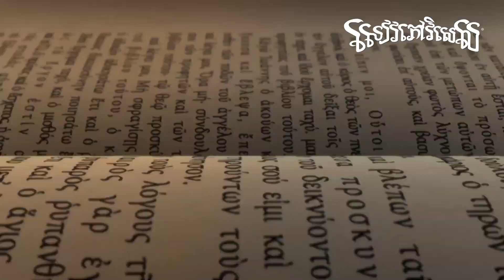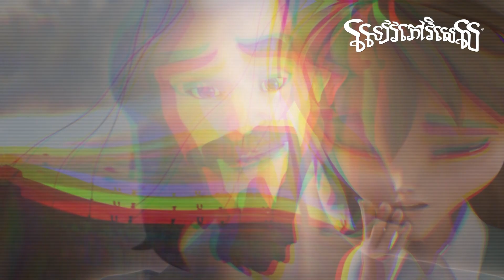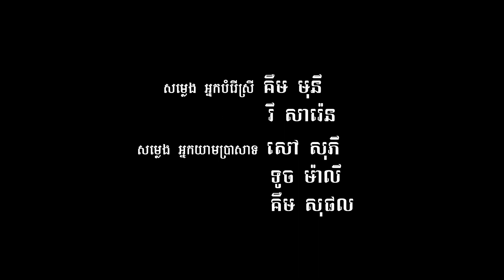រឿងមាន់រងាវ ( Superbook Khmer ) Full Episode 211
ABA Bank: 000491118, Swift code: ABAAKHPP
(Christian Broadcasting Network Cambodia )

បម្រាម៖
ហាមយកសាច់រឿង ឬ វិដេអូនេះទៅផ្សព្វផ្សាយបន្តដោយគ្មានការអនុញ្ញាត

H/P: +( 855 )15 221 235 / 236 / 237 / 238